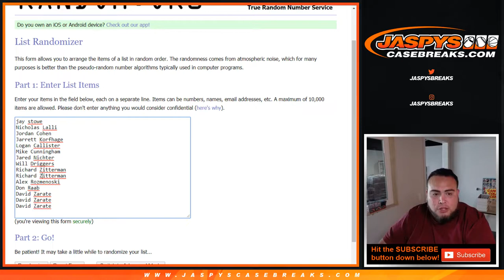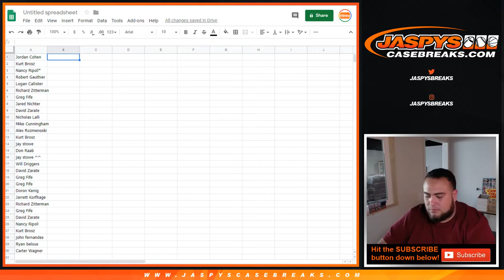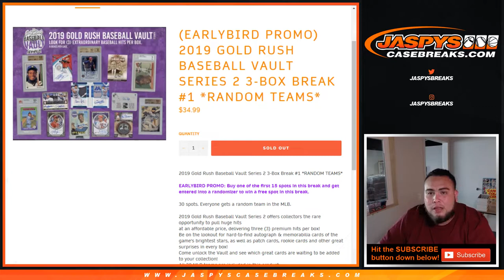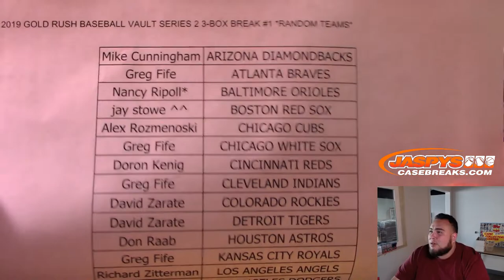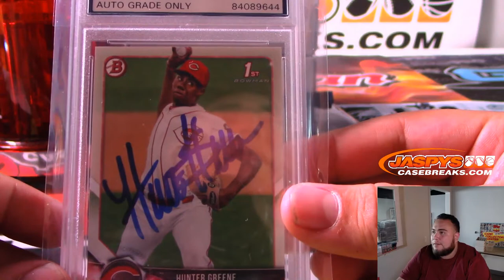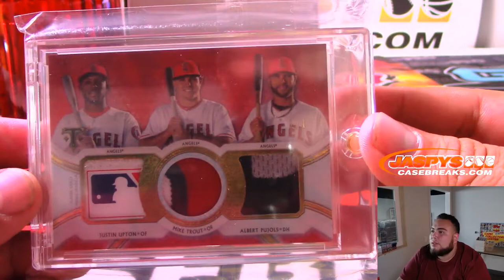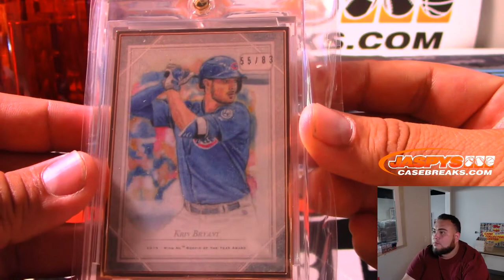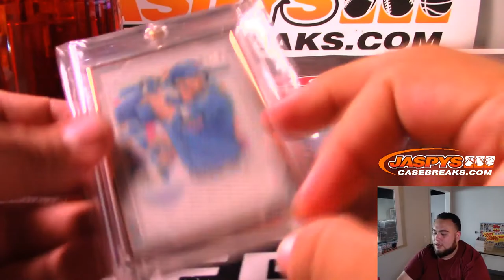SUN. 8/4 - 2019 GOLD RUSH BASEBALL VAULT SERIES 2 3-BOX BREAK #1 *RANDOM TEAMS*